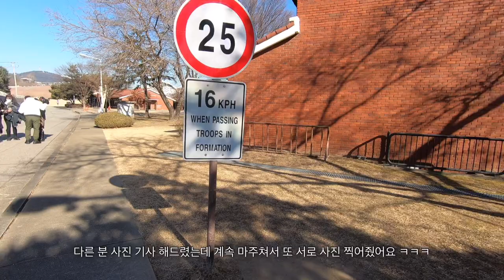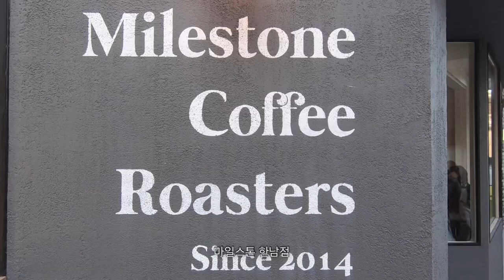vlog - 용산공원 , 마일스톤 , ckbg.lab , 한남동 나들이